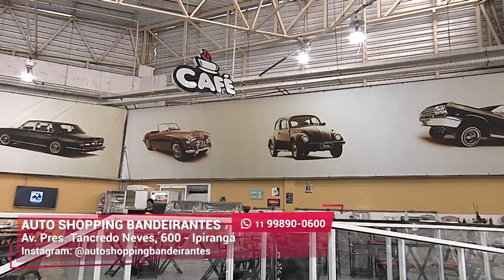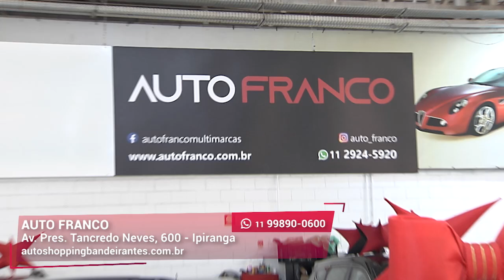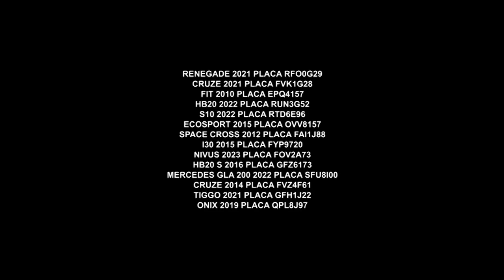Compre seu carro novo | Auto Shopping Bandeirantes | Gazeta Motors